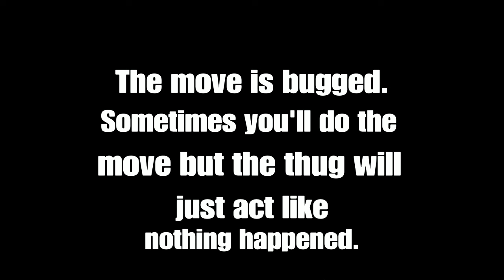An Unfinished Mechanic in Batman Arkham Knight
I'm not sure if anyone else knows about this so I just thought I throw it out there but apparently you can remove someone out of a car when they try exiting it.